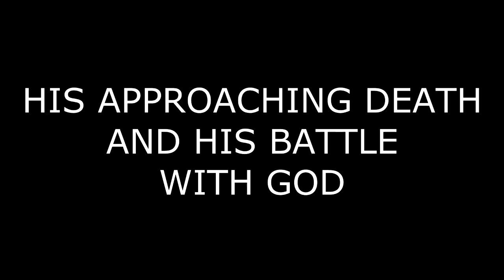Robert John Godfrey: "Journey's End"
An interview with Robert John Godfrey about his life with The Enid - past, present and future.